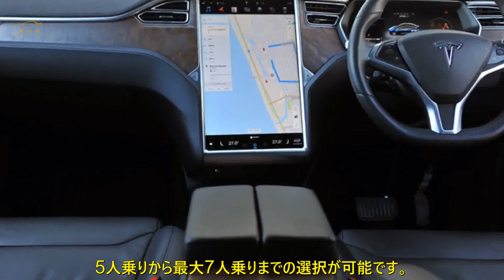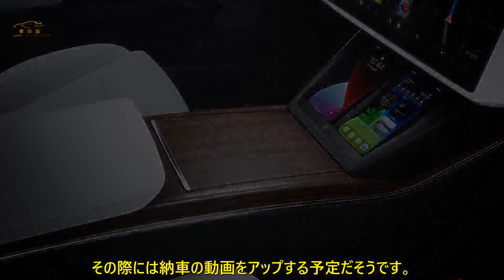1000万円以上の「超高級車」をスマホでポチ!? 「ミキティ」の車購入に「漢気すごい」「カッコ良すぎる」と反響 | 車の話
5人乗りから最大7人乗りまで選択が可能。採用される強力なモーターにより、停止状態から3.9秒で100km／hに到達します。航続距離は約576kmです。また、後部ドアは唯一無二の「ファルコンウイング」を採用しているのが特徴です。